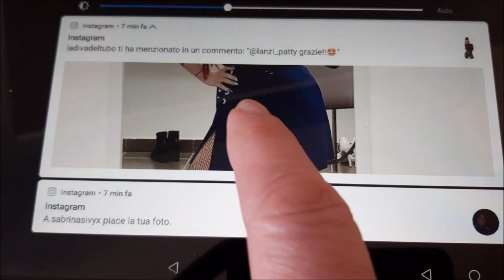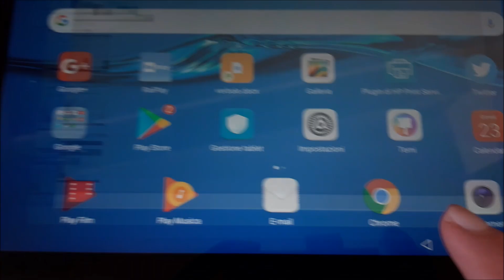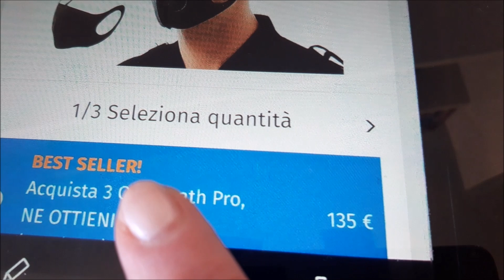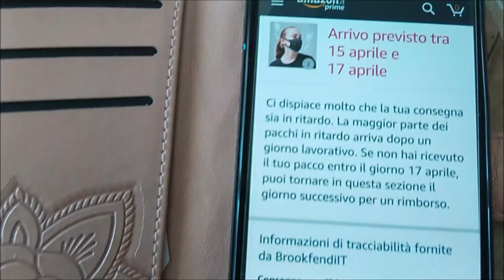CREARE UNA MASCHERINA CON UN PAIO DI SLIP - TUTORIAL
Dopo aver mostrato la triste vicenda di una coppia di mascherine particolari ordinate più di un mese fa e mai arrivate, poichè mi piacevano tanto e non riesco a trovarle uguali, cerco di ricrearle da sola con una fantastica idea. Il bisogno aguzza l' ingegno.
Link al mio libro sul cambiamento personale